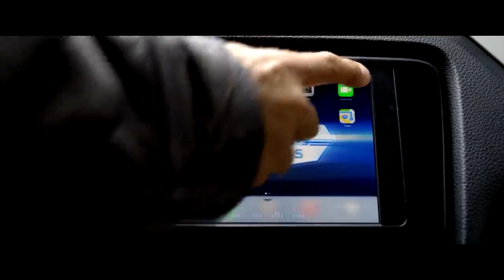SCARED GIRL. DO YOU LIKE THIS SCARED GIRL??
– our Telegram channel for more information (для большей информации, наш Телеграм-канал)

Need for Speed (Need for Speed: Жажда скорости), 2014